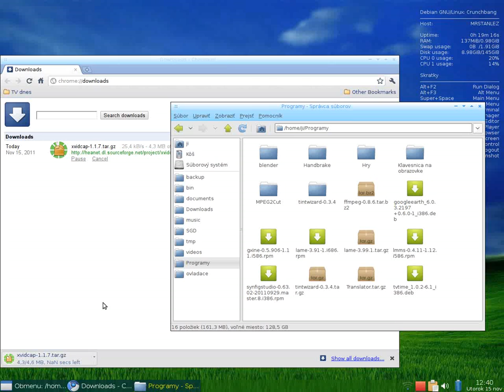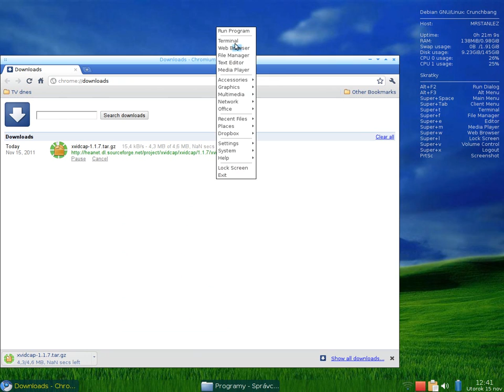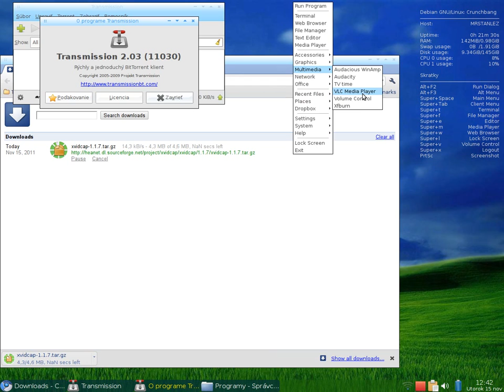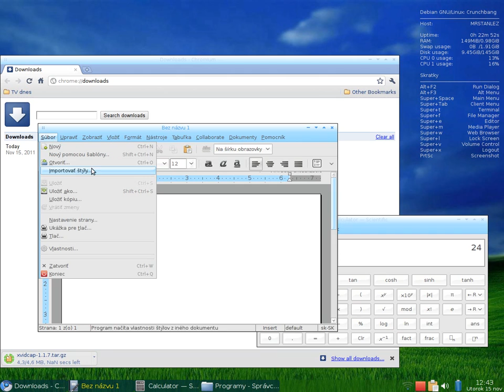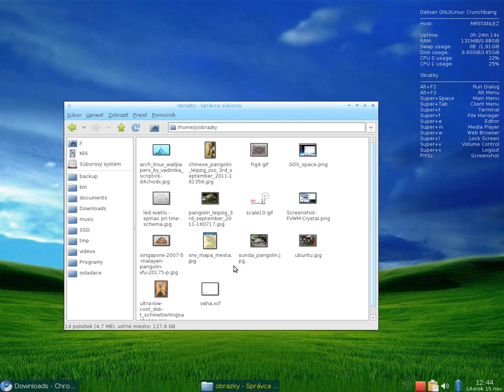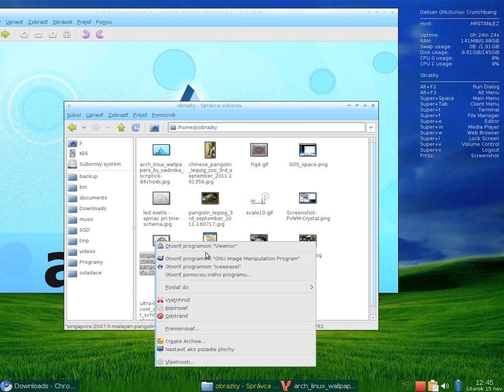Crunchbang Linux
OS: crunchbang 11, debian-gnu
HW: Toshiba NB100, + external 19" monitor hyundai

Fastes and stables OS with graphics interface Openbox plus Xfce.